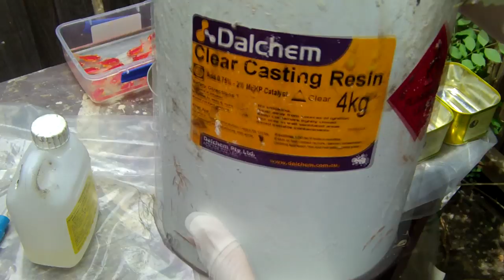How to work and mix Resin art in 3d from Goldfish inspiration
if you want work with resins here is something for you.
this is a totally new kind of art from goldfish inspiration painting goldfish 3d art in clear resins.
Resin is a natural or synthetic compound that begins in a highly viscous state and hardens with treatment.
For the most part, polymers made with "resins" are actually made with synthetics, which are cheaper and easier to refine